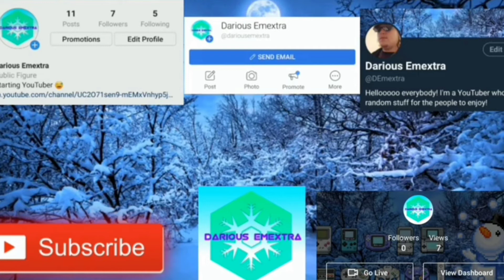Video Update!!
Hellooooo everybody! I hope you enjoyed! I hope you all have an amazing day!